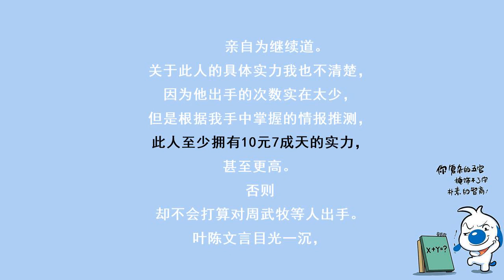第2938集 疑惑解开